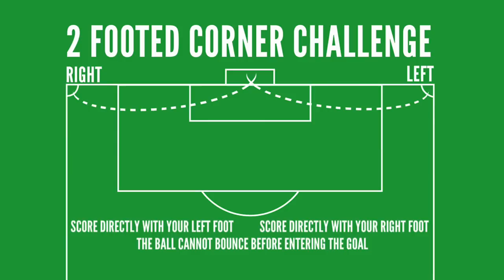Crewe Alexandra - The 2-Footed Corner Challenge - The Fantasy Football Club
Crewe trio Harry Davis, Matt Tootle and Anthony Grant take on the Fantasy Football Club's Two-Footed Corner Challenge...

About Sky Sports Official: Sky Sports Official is the home of Sky Sports on YouTube, bringing you the best sports videos from around the world. From amazing pieces of action and 'How To' tutorials from Game Changers with some of the biggest names in sport, (including David Beckham, Andy Murray and Jessica Ennis-Hill) to the latest news, features, documentaries from our live and magazine shows, including Soccer AM, The Fantasy Football Club, Game Changers, Monday Night Football and Super Sunday.